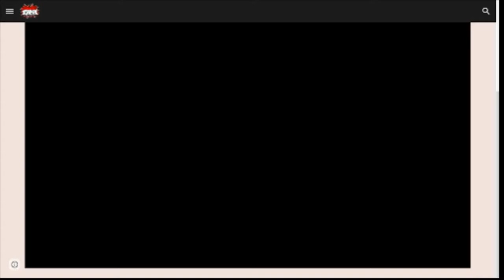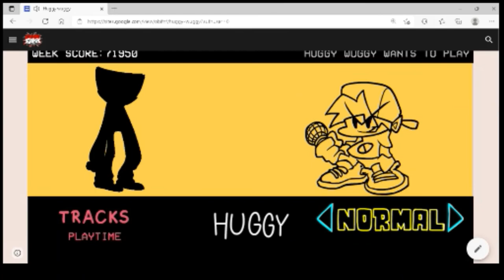Playing Huggy Wuggy FNF (Obiblox)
Hello Guys Please do the stuff Below